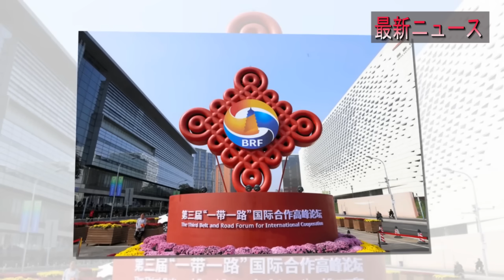【中国反応】最新ニュース 2023年11月7日